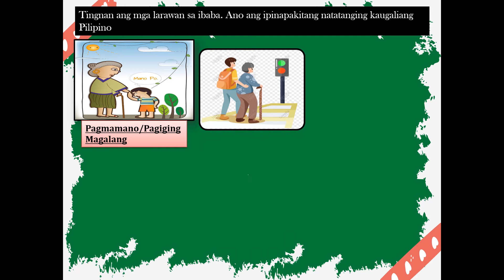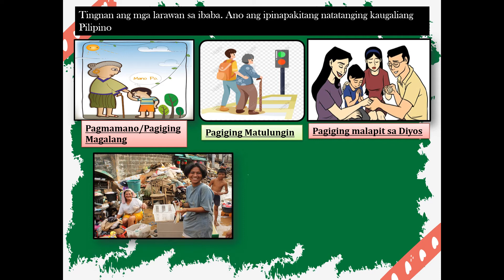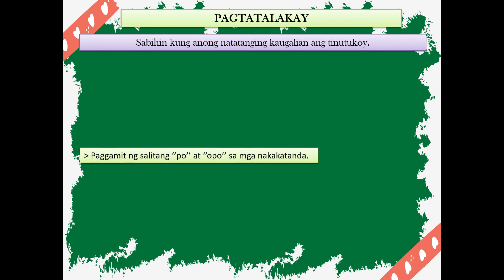ESP 3 QUARTER 3 WEEK 2